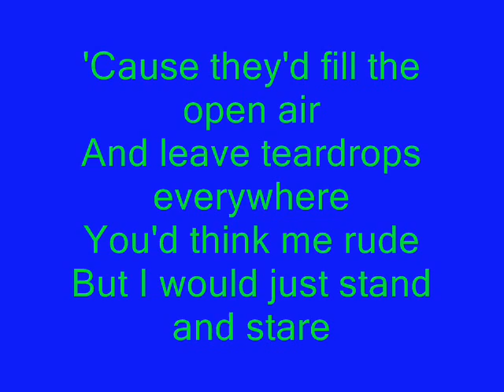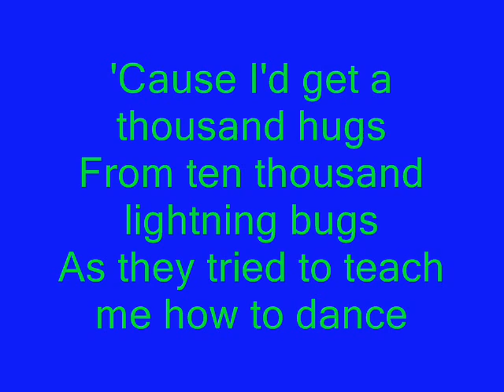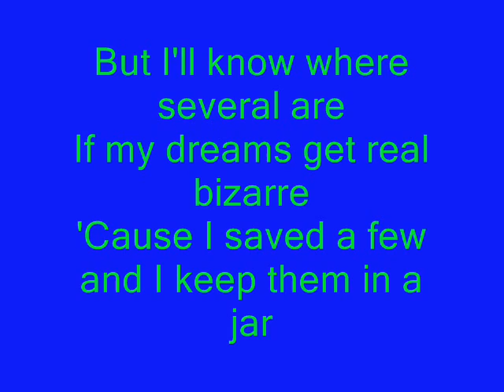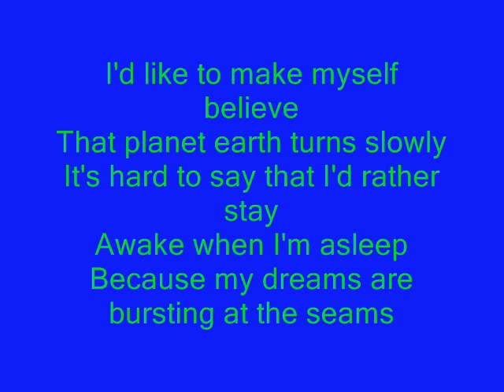Fireflies with Lyrics by Owl City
Song: Fireflies, Singer: Owl City, Album: Ocean Eyes. One of my favorite songs.